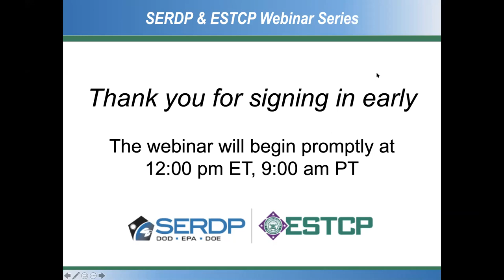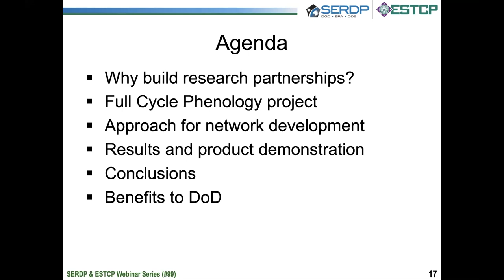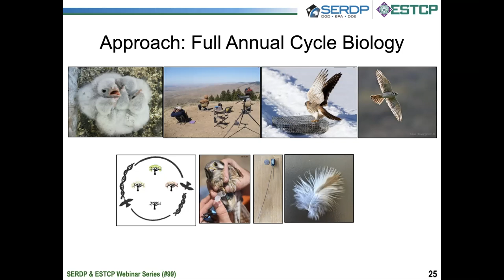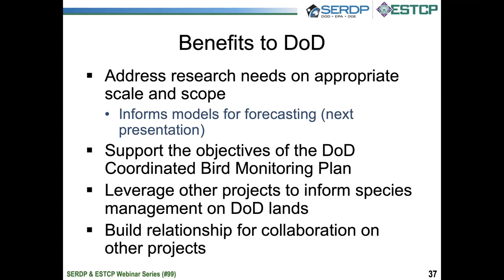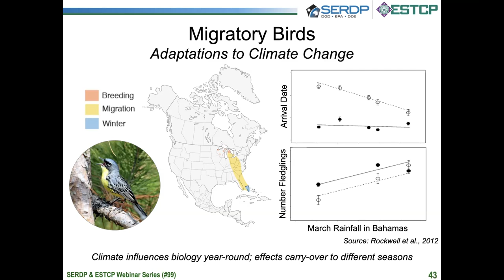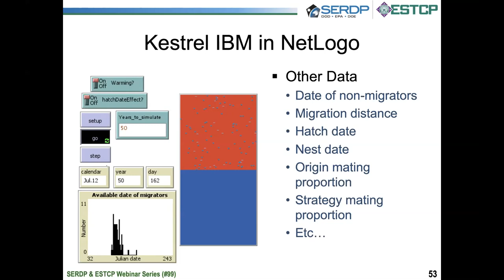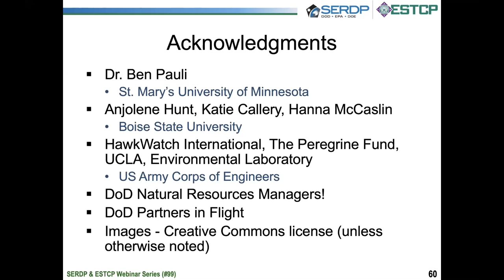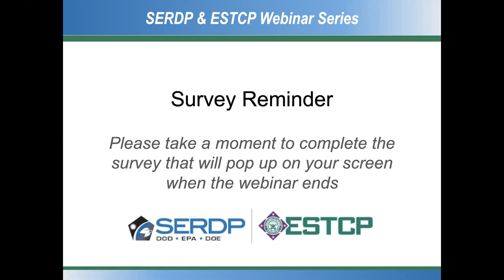Variation in Phenological Shifts How do Annual Cycles and Genetic Diversity Constrain or Enable Res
This webinar details results from Department of Defense (DoD) funded research on identifying migratory bird species and populations vulnerable to changing climate in an effort to make management of species of concern on DoD lands more effective and cost-efficient. First, Dr. Julie Heath from Boise State University presented on the Full Cycle Phenology Project, a collaborative research partnership of citizen-scientists, long-term researchers, and DoD biologists working to understand the causes and consequences of phenology shifts in American kestrels across their range. Second, Mr. Jason Winiarski, also from Boise State University, discussed the development of a novel model that incorporates inter-seasonal and inter-annual effects on phenology, reproduction, and survival to understand observed changes in population responses to climate change. More information about the SERDP and ESTCP webinar series can be found